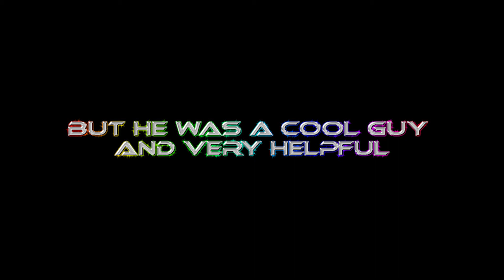Time After Time